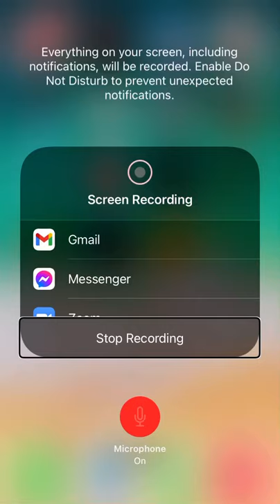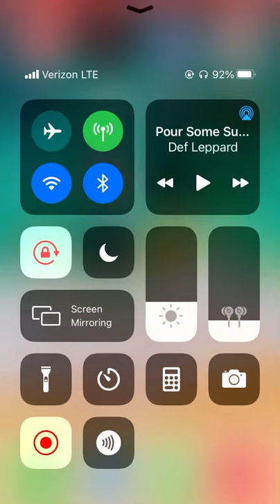Top 10 Accessible IOS games of 2020. Michael Gray.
More honorable mentions:
Land of Levia.
A Dark room.
Frequency Missing.
Doing it right.
Circus Masters Revenge.
Ears Word Cookie.

  Entertaining, travel blogs
Inspirational stories,  about my struggles,   With blindness.   .
 and fun,   unboxing videos.

As always, Love yourself, each other and please, always be kind!
Top accessible games of 2020:

Untold.
Fully accessible for the blind.
Rated: 9 out of 9.
Top game of 2020!

Episode no1:

Content: 12yrs+.

Path of Adventure
Fully Accessible! NDG rated: 9/9!
Get the game here:
Path of Adventure by Jordin Kee

I hav a new video series, where I grapple with blindness and working toward success!